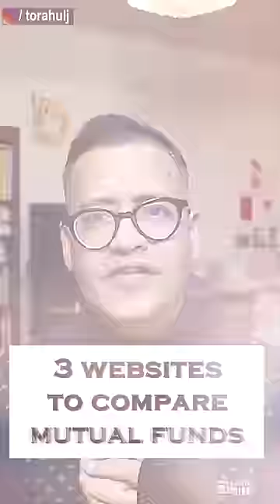3 Best Websites To Compare Mutual Funds In India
3 best websites to compare mutual funds in India

1 - ETMoney - There are 2 things I love about this mutual fund comparison website.

ETMoney rates mutual funds based on the consistency of their returns. I would any day choose a Mutual fund that has given decent consistent returns vs high returns inconsistently. .

Secondly, ET money website shows their own mutual fund ranking based on various factors and that can help you make a decision if you are confused between 2-3 mutual funds.

2 - Value Research - The best thing I love about Value Research is that they rank mutual funds based on the SIP returns which is pretty cool.

3 - Moneycontrol dot com - The key thing I like about this website is that you can rank Mutual funds by CRISIL rating which no other websites seem to be providing. (at least to my knowledge).